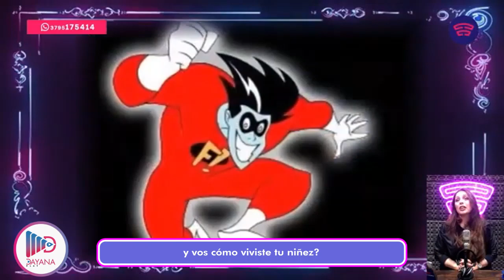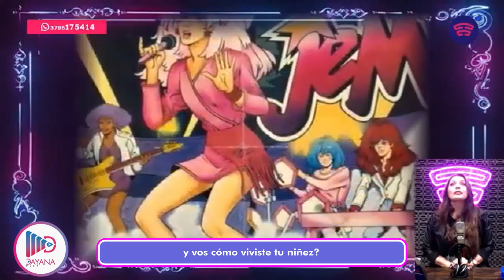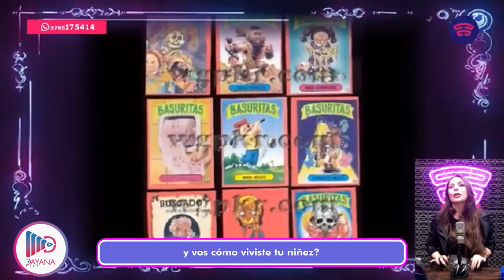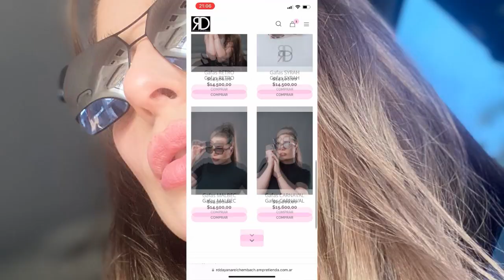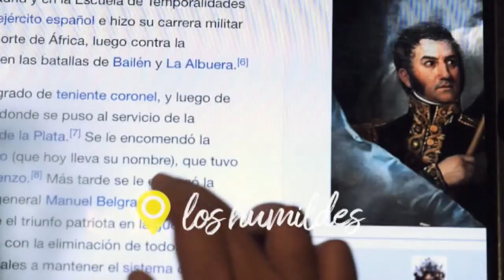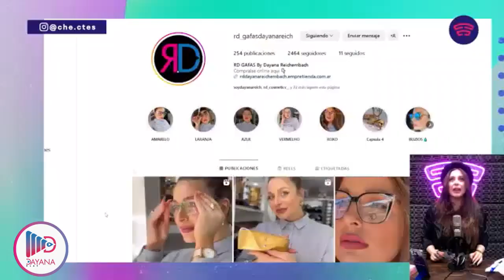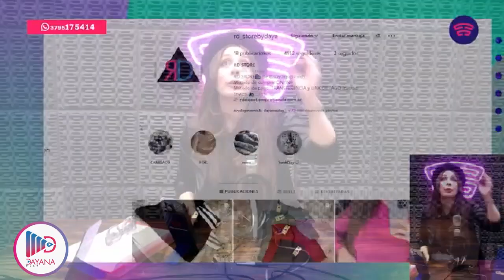📺 DAYANA PLAY 📺 16_08_2024